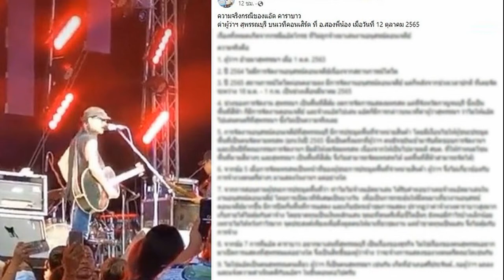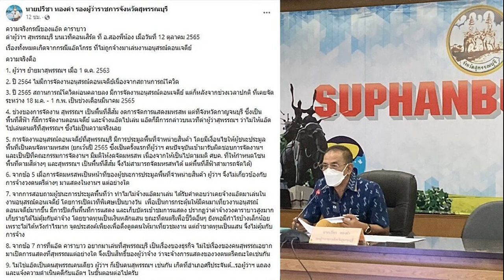ภรรยา เชน ธนาตรัยฉัตร เฉลยเพศลูกแฝด 3 มาทั้งชาย หญิง พ่อยิ้มไม่หุบ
หลัง เชน ธนาตรัยฉัตร ภูโชคอนันต์ หรือ เชน ธนา ออกมาประกาศข่าวดี ภรรยา เจมส์ กาลย์กัลยา ตั้งท้องลูกแฝด 3 ขณะนี้มีอายุครรภ์ได้ 7 เดือน ซึ่งคาดว่าจะคลอดภายในเดือน พ.ย. นี้ ก่อนที่จะแพลนทำหมัน ท่ามกลางความดีใจจากชาวโซเชียล
ล่าสุด เจมส์ เจมส์ กาลย์กัลยา ได้ออกมาโพสต์เซ็ตรูปภาพครอบครัวเฉลยเพศลูกในท้องว่า ในท้องแฝด 3 นี้ ใบที่แตกแฝดแท้คือ ผู้ชายค่า เป็นใบที่ฟรีสเอาไว้ประมาณ 4 ปีที่แล้ว ตอนนั้นเก็บไข่ช่วงเจมอายุ 27-28 (แปลว่าไข่ที่ฟรีสไว้คือคุณภาพใช้ได้เลย) แนะนำให้เก็บไข่ตั้งแต่อายุน้อยๆ นะคะ ไข่จะคุณภาพดีกว่า
ตอนนี้ในท้องเลยเป็น ชาย 2 หญิง 1 พอคุณหมออัลตร้าซาวน์ แจ้งเพศลูกครบทั้ง 3 คนนี่คุณพ่อยิ้มไม่หุบเลย สงสัยอยากตั้งวงบอยแบรนด์ แต่เจมแนะนำว่าต้องตรียมตัวก่อนการเก็บไข่นะคะ
เจมเป็นคนไข่น้อย ถ้าเทียบกับผู้หญิงที่อายุเท่ากัน หมอเลยแบบไม่แปลกใจว่าทำไมปล่อยธรรมชาติแล้วน้องยังไม่มา เราก็กลัวจะไม่ทันปีที่ซินแสแนะนำไว้ เลยปรึกษาคุณหมอเรื่องการมีน้อง ท้องลูกชายคนโต วิธี ICSI (เก็บไข่ได้ 2 ใบ เป็นสเปซลูกชายคนโต กับฟรีสเก็บไว้ 1 ใบ)
ท้องคนที่ 2 ก็วางแผนจะใช้วิธีเดิม แต่ไม่ทันได้ทำอะไรเลย ลูกสาวแทรกทุกคิว มาเองแบบธรรมชาติเลยจ้าาาา ป่ะป๊ากับหม่ามี้เซอร์ไพร์สไปเลยค่า
ส่วนท้องที่ 3 นี้ วางแผนว่าท้องสุดท้าย เลยใช้วิธี ICSI เก็บไข่ค่า ใส่ไข่ 2 ใบ ตอนแรกหมอบอกว่าฮอร์โมนแบบนี้ท้องนะ แต่คิดว่าน่าจะคนเดียว ฮอร์โมนต่ำไปหน่อย
พอหมออัลตราซาวด์เท่านั้นแหละ เห็นถุง 3 ใบฝังตัวอยู่ หมอช็อกไปก่อนแล้วจ้า เรามัวแต่ดีใจ โดยที่ยังไม่รู้ผลที่ตามมาต่างๆ
ขอบคุณไอจี : jjamme_karnkanlaya